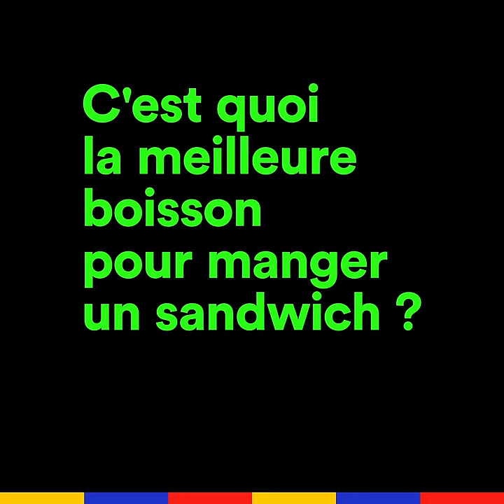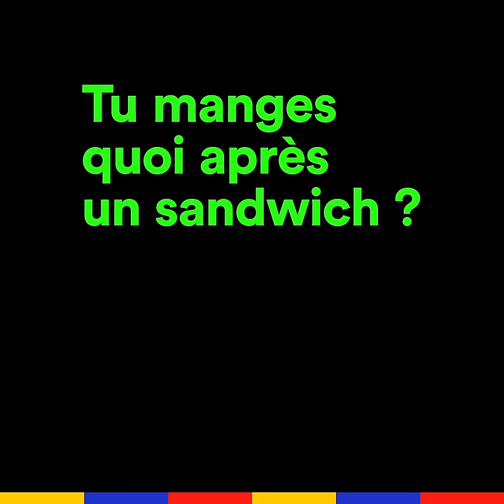Zola - Interview Sandwich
Il a 19 ans, mange jusqu'à 10 sandwichs par jour, croque le rap français à pleines dents et sort son premier single ! Voici l'interview sandwich du rappeur Zola !